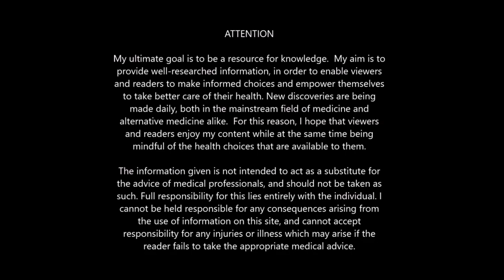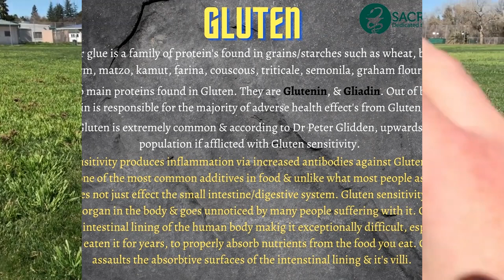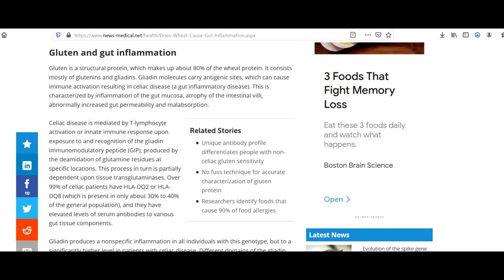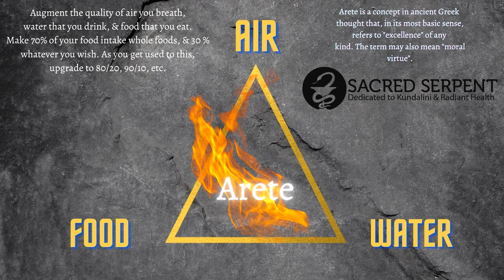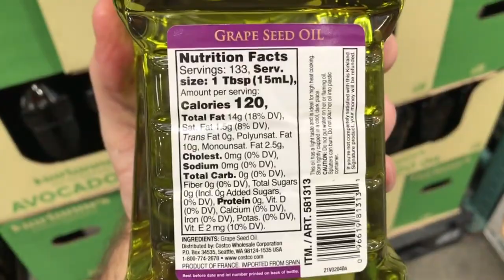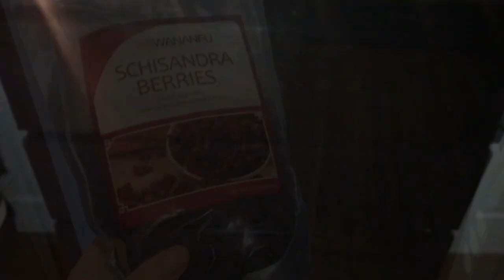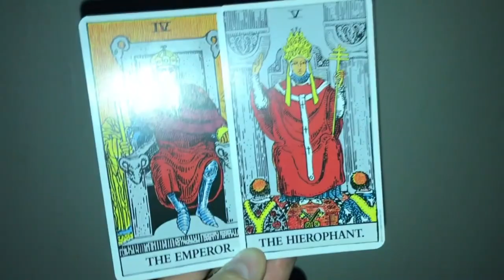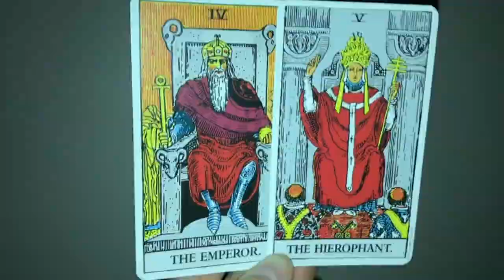🍞🥐THE GLUTEN AGENDA🥪🥖Destroying Digestive Systems/Nutrient Absorption & Accelerating Illness Pt. 1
Gluten, Latin for glue, is a family of protein's found in grains/starches such as wheat, barley, rye, spelt, wheat germ, matzo, kamut, farina, couscous, triticale, semonila, graham flour, & bulgar. There are two main proteins found in Gluten. They are Glutenin, & Gliadin. Out of both of these proteins, Gliadin is responsible for the majority of adverse health effect's from Gluten consumption. These proteins do not belong in the human diet unless for survival, and create more damage than good when consumed. Aside from the fact that Gluten is very difficult to digest, we no longer consume the natural, non-GMO Wheat and gluten containing products that our ancient ancestors did. We now consume mass produced, pesticide/herbicide/larvacide/insecticide riddled wheat/grains/gluten containing foods that are loaded full of contaminants, heavy metals, and toxic byproducts from the agricultural industry, & to add insult to injury - the typical American consumes over 130 lbs of Wheat a year!!

Most people think that only a small percentage of the population harbors a gluten intolerance/sensitivity. However, according to Dr Peter Glidden upwards of 85% of the population suffers from gluten sensitivity. Gluten consumption directly assaults the lining/tissue/villi of the small intestine. Your villi absorb nutrients and after years of Gluten consumption people have severely damaged intestinal nutrient absorption because of how irritating it is to the digestive system.

In a nutshell: the primary reason as to why Gluten is toxic to human beings is because of how inflammatory it is when consume and how much havoc it wreaks on our digestive systems/small intestine. Chronic gluten consumption destroys the nutrient uptake systems in our body rendering us only able to absorb small percentages of nutrients from the foods we consume, regardless of what they are! You are only as healthy as what you can absorb and if you cannot absorb nutrients you will constantly crave foods via HIDDEN HUNGER SYNDROME! In an attempt by your body to get every nutrient that it needs you will experience ravenous hunger. Hidden hunger syndrome is a symptom of chronic gluten intake. Your bodies ability to absorb/process nutrients has been tampered with and you are only absorbing small amounts of critical essential nutrition from your food! Ditch the gluten entirely, get your minerals up and only eat real food! Get rid of the vegetables oils while your at it as well!

SIGNS of a Gluten sensitivity: The best way to know if you have have a sensitivity to gluten is to seek testing via a Naturopathic Doctor whom is also a M.D. They will have access to the most accurate tests. The following symptoms according to Dr. David Perlmutter are associated with Gluten sensitivity:

The easiest way to crawl out of the gluten wormhole is to stop consuming it altogether! It may seem difficult at first but once you do it you will feel much better. Many people have had their entire quality of life returned in weeks simply by letting go of this toxic family of difficult to digest proteins! Gluten is addicting and I would therefore suggest that you just let it go, instead of trying to wean yourself off of it. Trust me, the benefit you will receive is well worth letting these foods go.